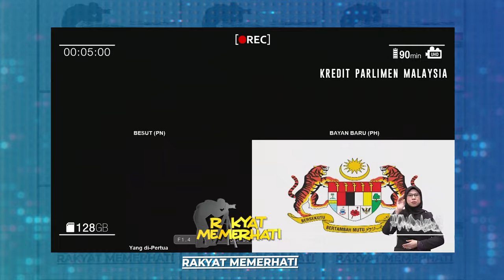DEWAN KECOH! TAKIYUDDIN 'FITNAH' PMX TAK AMBIL PERUNTUKAN KERETA SEBAB MAHU NAIK HELIKOPTER?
PERSIDANGAN KHAS PARLIMEN: PEMBENTANGAN RMK12